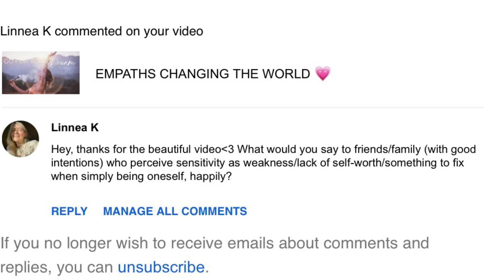TIRED OF BEING JUDGED? (Watch This) 💗 EMPATHS & HSP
If you're tired of being judged, misunderstood, or simply exhausted by other people's opinions of you, today's video is for you.

I received a great question ...
What do you say to friends or family who see your sensitivity as a weakness, lack of self worth, and something to fix ... when you're simply being yourself?

Whether you're an empath, highly sensitive, or not we all face judgment.
What do you say/do when others judge you?
My answer may surprise (& free) you ...

Veronica

WANT TO GO DEEPER + GROW YOUR CONFIDENCE?
3 Keys to Commanding Your Frequency™
➡️ FREE WORKSHOP ACCESS:

🌺 JON THE SOUL-CENTERED LIFE & BUSINESS MEMBERSHIP
(including Confident Spiritual Business School™):